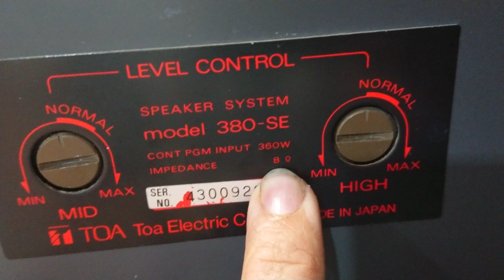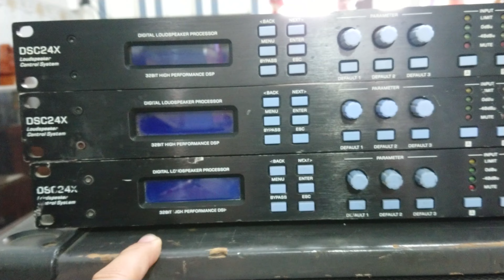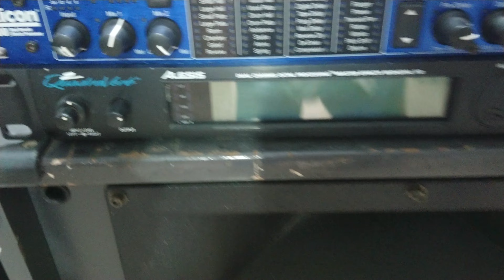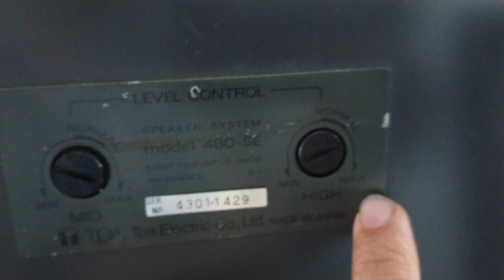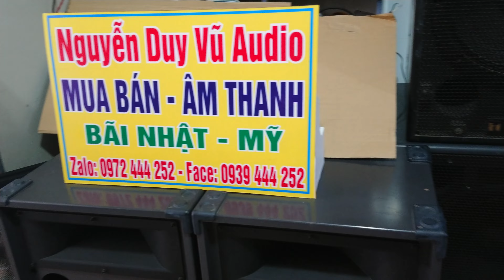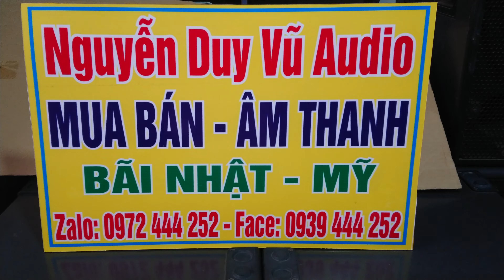Loa Mới Về toàn hàng cực chất, đủ hãng japan, ae nào cần liên hệ :0972444252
👉 Ae nào thiện trí mua thì gọi cho mình  Alo:☎️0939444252☎️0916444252☎️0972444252 hoặc vào zalo :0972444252 .bên em không trả lời giá trên kênh được .mong Ae thông cảm! dữ giá cho khách hàng mua về bán lại!xin cám ơn !.